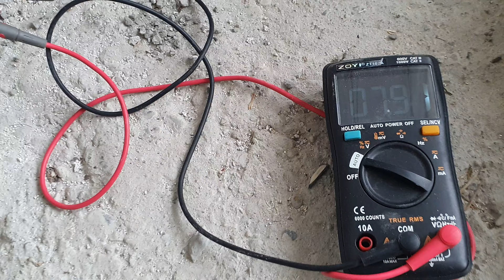Mini Eoliana Hoverboard